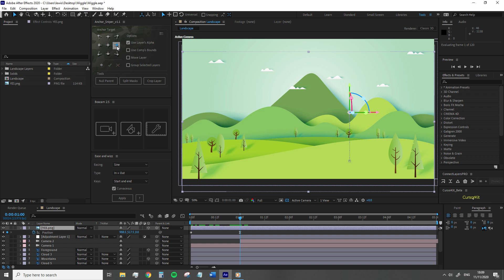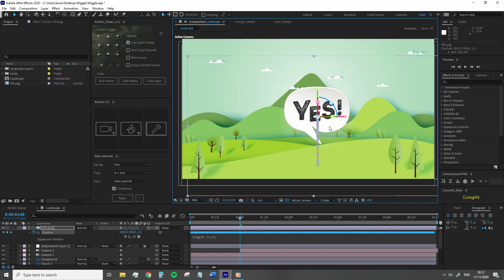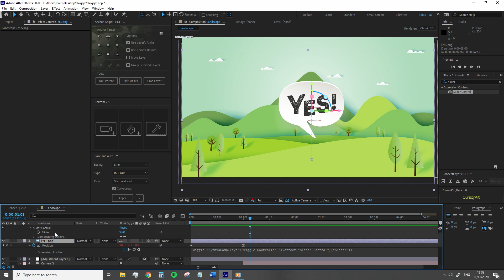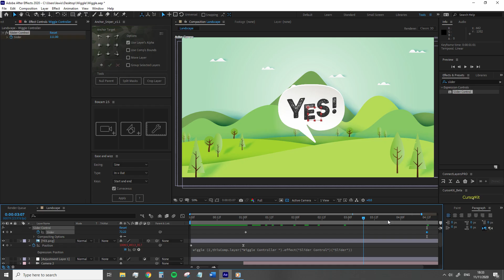A Beginners Guide to the Wiggle Expression | PremiumBeat.com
- Leave your days of modifying keyframes behind. Instead, create random movement in After Effects using the flexible—and surprisingly simple—wiggle expression. Check out the blog for a walkthrough on the topic.